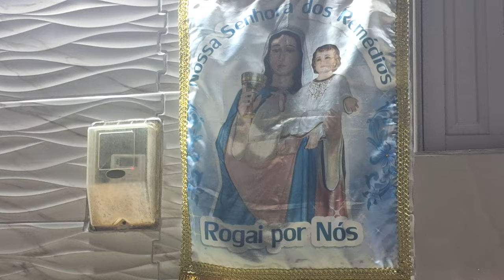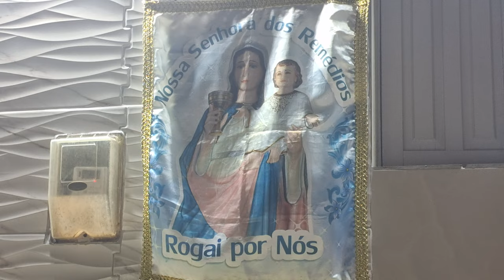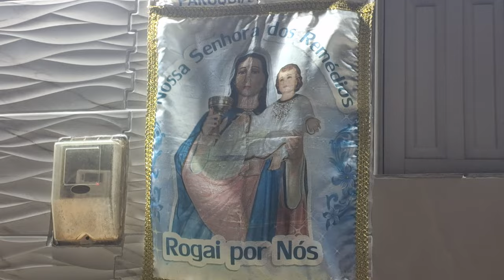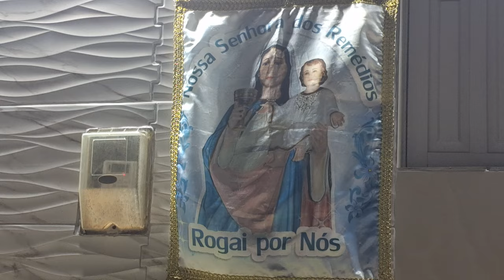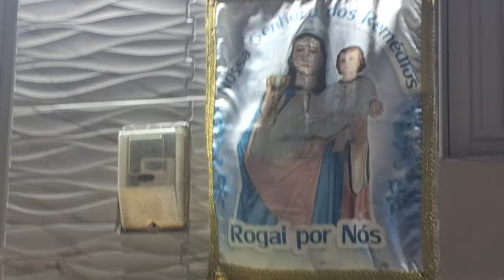Santa Missa na Residência de Génesio e Francisca no Setor Nossa Senhora das Dores.